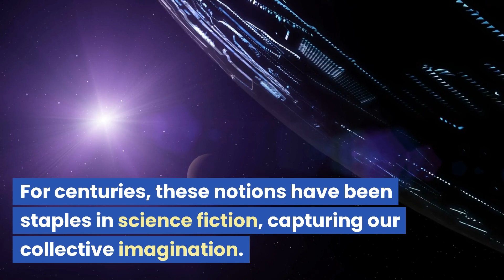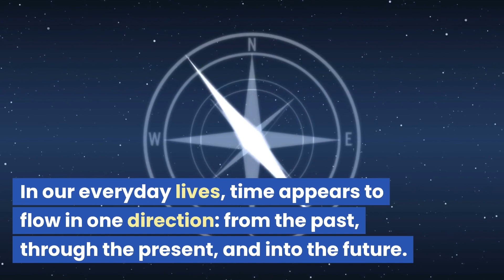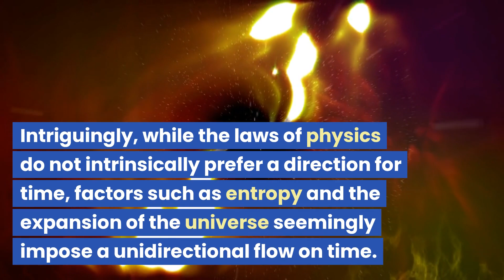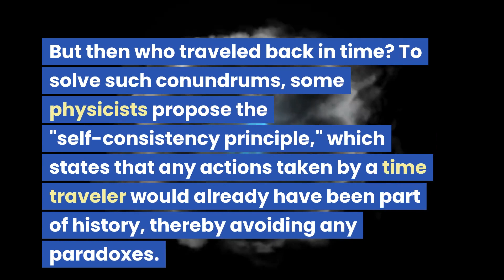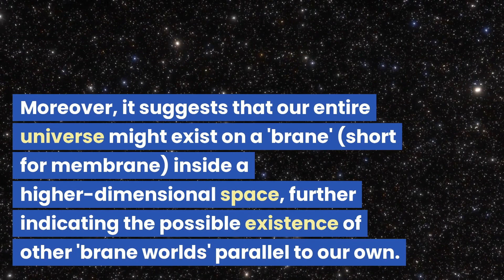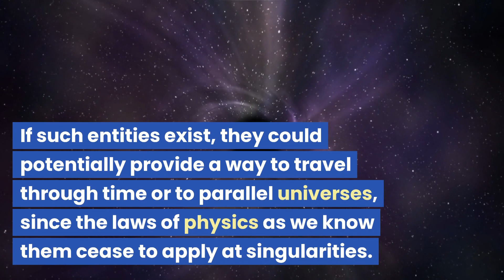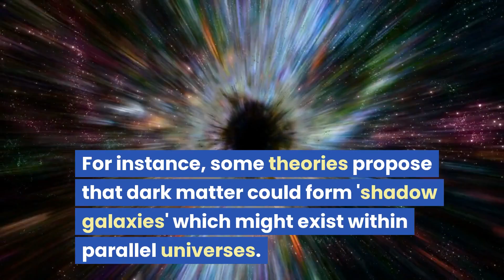10 Facts About Time Travel and Parallel Universes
In this video, we're going to take a look at 10 amazing facts about time travel and parallel universes. From the history of time travel to the possible implications of multiverse theories, we're going to cover it all!

If you're interested in exploring the multiverse, then this video is for you! We'll discuss the history of time travel, the different types of time travel and the implications of parallel universes. We'll also explore some of the possible applications of these theories, so you can start to understand their implications for our world. So buckle in – this is going to be a fun (and educational) ride!